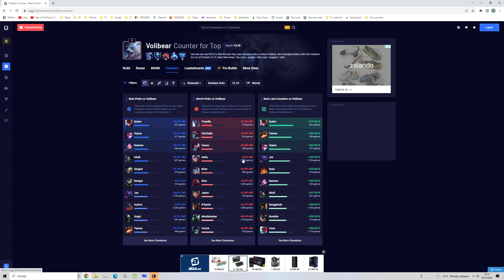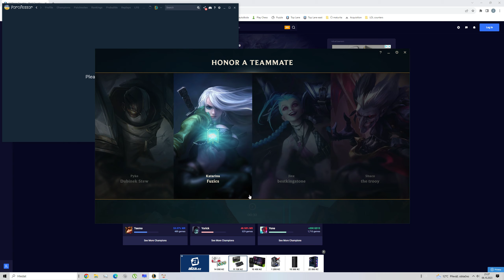LoL gameplay 21